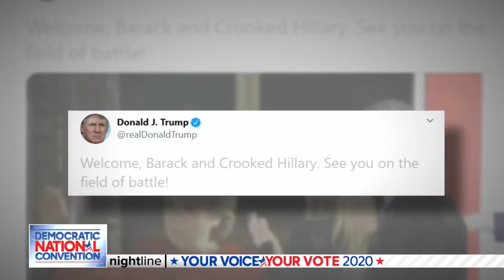DNC Night 3: Kamala Harris accepts VP nomination, Obama and Clinton speak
Former President Barack Obama made the case for electing Democratic presidential nominee Joe Biden and rebuked President Donald Trump, saying he's "shown no interest in putting in the work."